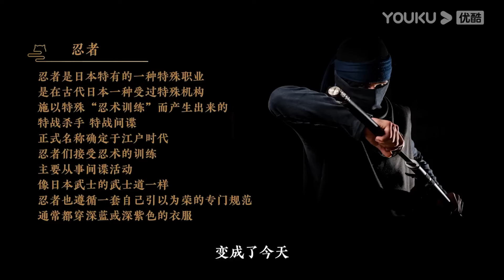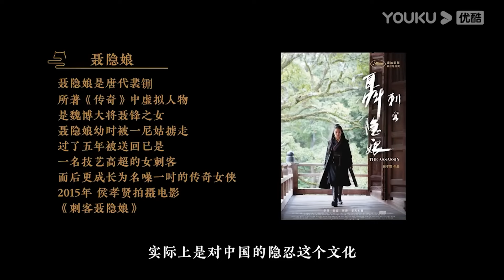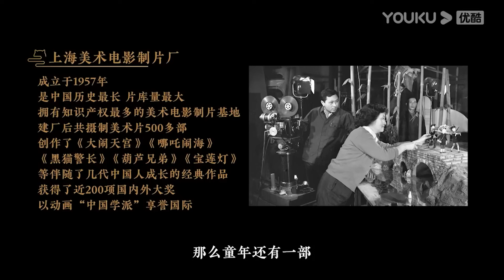日本国民气疯了！日本人祭拜多年的祖先，竟然是中国人？也许这就是他们不敢考古的原因吧！马未都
【观复大嘟会】近三百集《都嘟》系列内容的播出，是马未都先生博闻强识的沉淀，也是人生经验的分享，为了回馈广大观众的喜爱，我们将推出节目精华版《观复大嘟会》，选取马先生在节目中讲过的精彩故事、将那些蕴藏在文物中的故事、历史、文化、处事智慧抽丝剥茧，娓娓道来。
★嘉宾：马未都